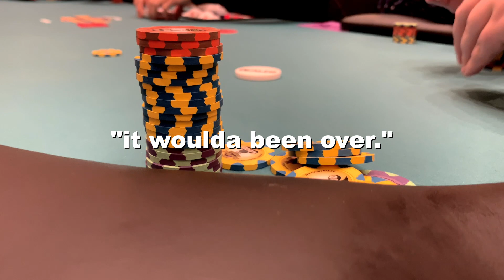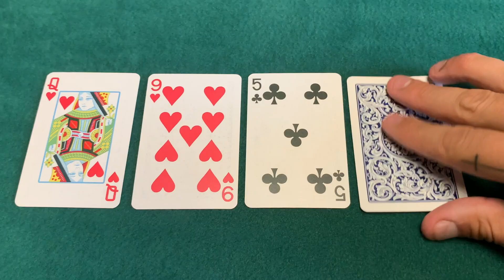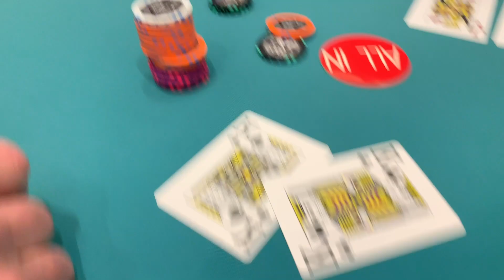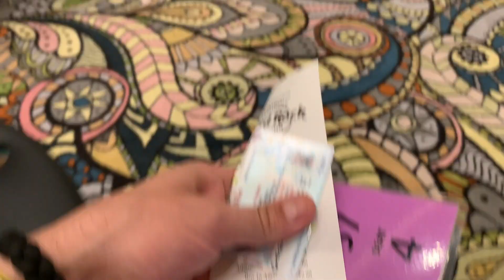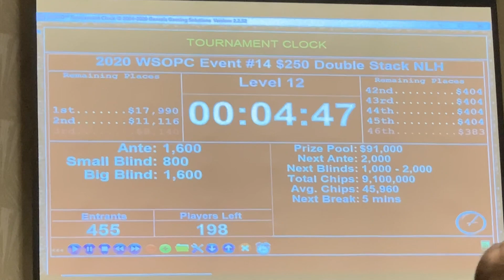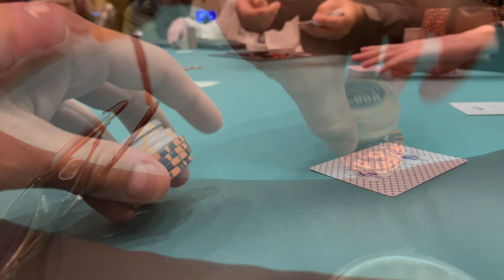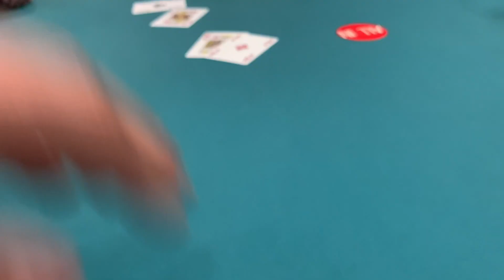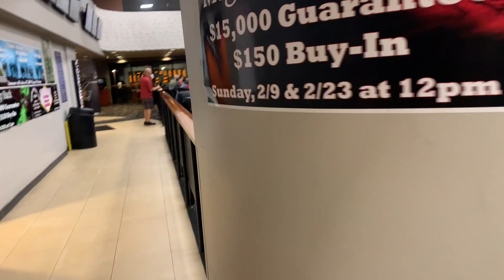Grinding In Tampa Again Pt. 2 (Pre-COVID)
The second installment of the last poker trip I took before all this COVID stuff happened. Including a few WSOP circuit events and the fun I had at the tables. Some online tournaments, an amazing sunset, hand history reviews and more! Man I miss what live poker used to be.

Equipment:
- I currently record everything from my iPhone X
- MacBook Pro & Final Cut Pro for all edits
- - Canva & Phonto (apps) = create thumbnails

(songs used in this video = Look Straight, The Story & Highlights)
*snippet used of the Notorious B.I.G's song 'Warning'

Official ThiNk BiNk theme song played and sang by my good friend Eshed Esh (@EshedEsh)